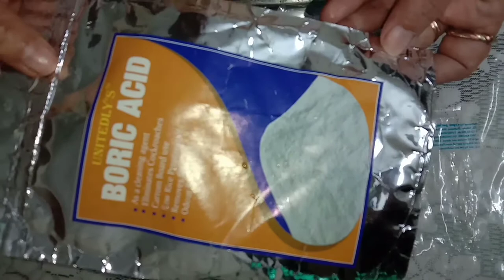Homemade Cockroaches Killer, How to kill cockroach in easy way in hindi.BoricAcid | Annapurna Pandey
how to kill the cockroach in an easy way without expending money.
 quick and tested formula.
Boric Acid The Best Natural Cockroach Killer (100% True)

     Now when the cockroach walks over the treated area the positive charge of the boric acid will be attracted to the cockroach and stick to its body. The damage the powder does to the cockroach is two fold. The nature of boric acid is that it’s a mineral and crystalline. So it will damage the exoskeleton of the cockroach. The other way is that a cockroach although a dirty creature that harbors pathogens, likes to keep itself clean. In doing so, it will ingest the boric acid and dehydrate as a result. Once a roach comes in contact with the powder it will die in about 72 hours. Nymphs or juveniles usually die in 24 to 48 hours. Cockroaches exposed to boric acid will exhibit behavior that is out of the ordinary for a roach. They will come out in the daylight or lighted areas. They will walk out in to the middle of a floor rather than along the edge of the room. Cockroaches like to have a wall touching their body at all times, it makes them feel secure and its even better if they’re in between something...